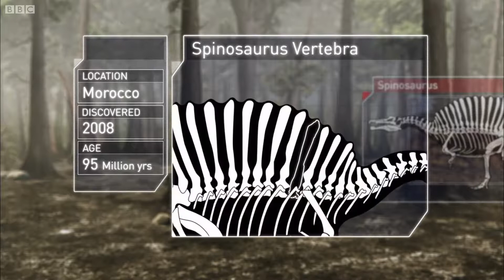Spinosaurus vs Carcharodontosaurus The balance of power Planet Dinosaur BBC